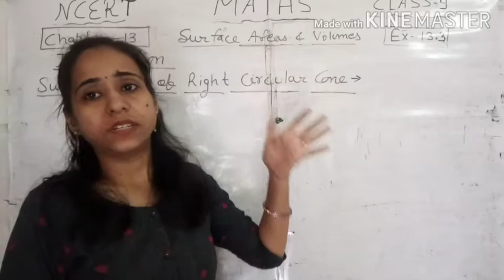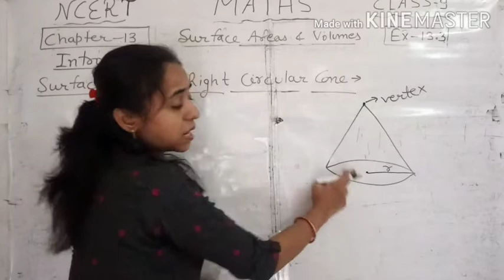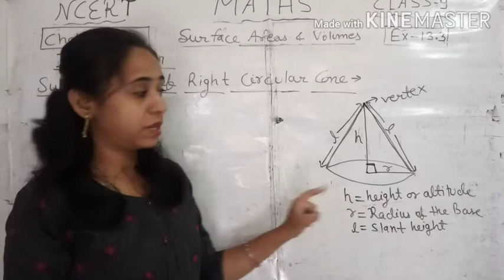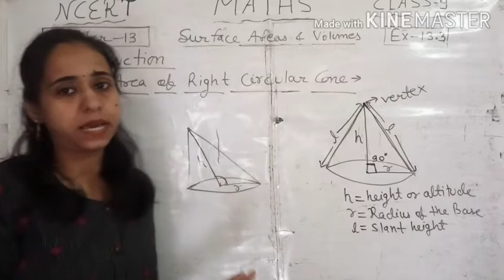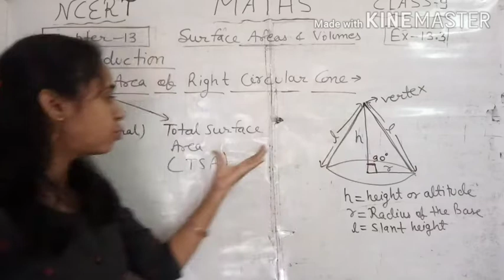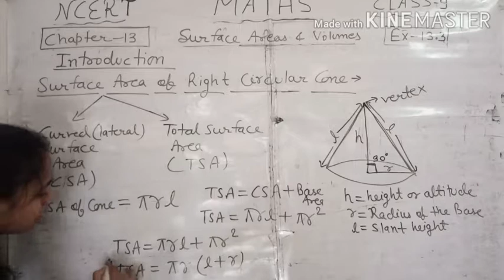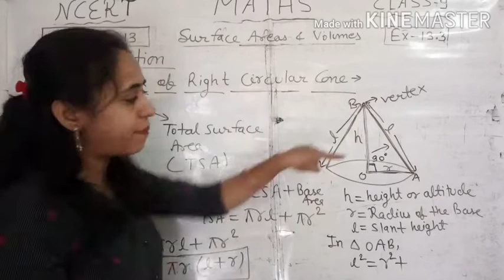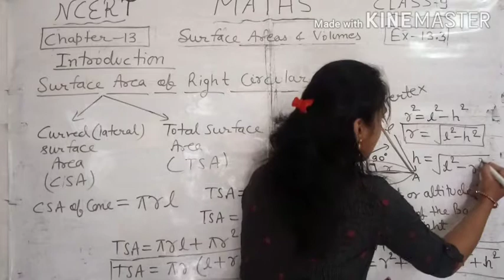Ex 13.3 I Introduction:Surface Area of Right Circular Cone I Ch 13 I Class 9th Ncert Maths I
About this video:
this video include introduction to surface area of cone of exercise 13.3 from chapter 13 Surface areas and volumes of ncert class 9 maths book.

curved surface area of right circular cone CSA,total surface area of right circular cone,TSA

ex 13.3 class 9 maths ncert solutions, ex 13.3 class 9 maths ncert, class 9 maths ch 13 ex 13.3 q 4, class 9 maths ch 13 ex 13.3 q 8, class 9 maths ch 13 ex 13.3 q 7, ch 13 maths class 9 ex 13.3 question 6, class 9 maths ch 13 ex 13.3 q 3, class 9 maths ch 13 ex 13.3 class 9 maths ch 13 ex 13.3 introduction